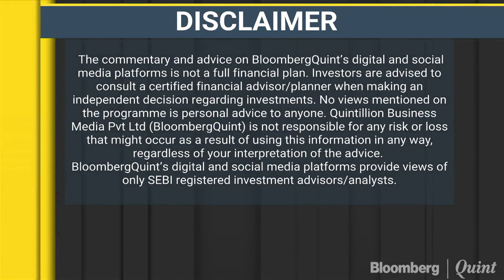Construction, Mining Loans Fell 30% In Last One Year, Says SREI Infrastructure’s Hemant Kanoria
SREI Infrastructure’s loans toward construction and mining equipment fell 30% in the last one year, according to its Chairman Hemant Kanoria.